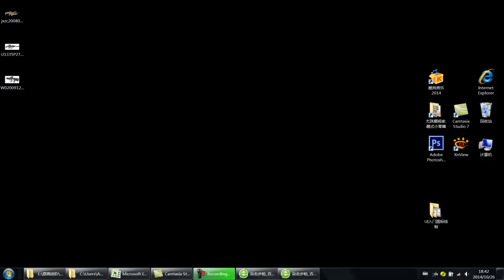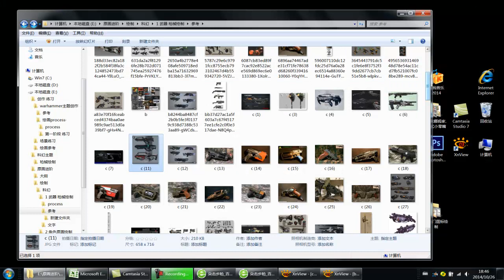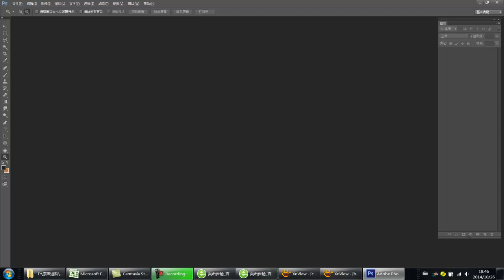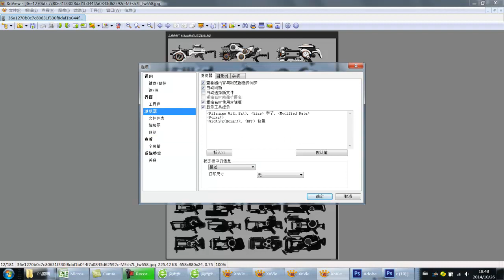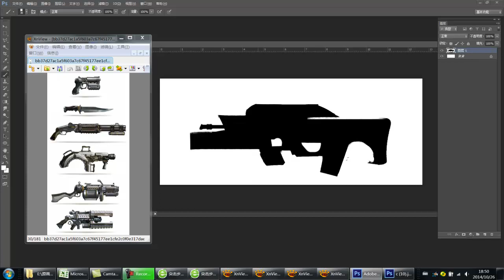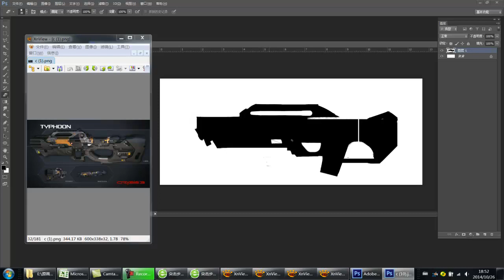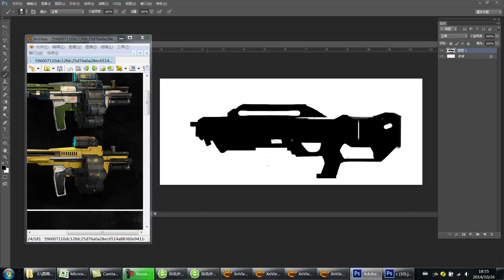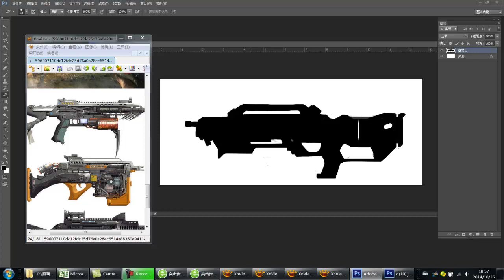角色绘制能力培养 线稿绘制基础-3.概念草图绘制上1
运用体块分析的方式绘制人物线稿 贯穿整个概念设计的学习过程。